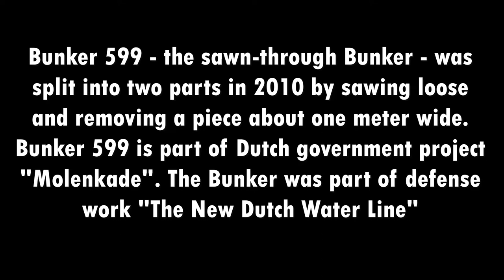Sawn-through WW2 Bunker 599 (The Netherlands)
The sawn-through bunker, also known as Bunker 599 and Group Shelter 599, is a public attraction for visitors to the Diefdijklinie (part of the New Dutch Waterline). It is located on the Diefdijk in the municipality of Culemborg. The object is a group shelter, built in 1940. The bunker is visible from the A2 highway and is accessible to visitors.
The bunker was divided in two in 2010 by sawing loose and removing a piece about one meter wide. This as part of the government project "Molenkade". The sawing work consists of four weeks. A trap has been made; it leads from the dike to a path that runs through the bunker to the water. In the water along the path are poles that indicate the water level if the land were to be flooded. The design is by two Dutch design agencies, RAAAF and Atelier de Lyon.
The unveiling took place on Saturday September 25, 2010 by Gerda Verburg, then Minister of Agriculture, Nature and Food Quality.
Bunker 599 is a popular photo location with the passing public. A geocache has been placed since 2017.
Source: Wikipedia